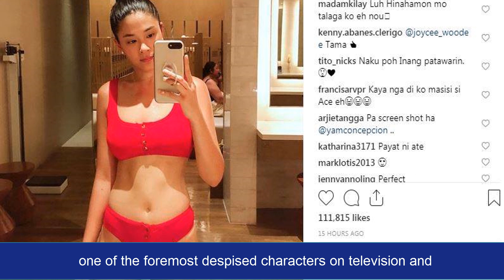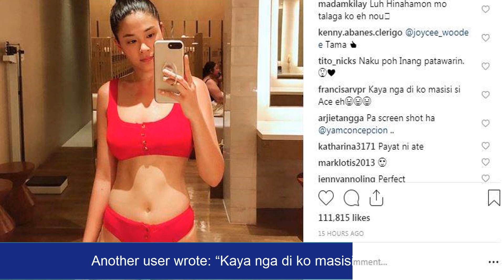Yam Concepcion’s Bkini Post: “Yan ang kinabaliwan ni Ace”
“Halik” performing artist Yam Concepcion is without a doubt
one of the foremost despised characters on television and
one of the foremost respected celebrities nowadays since
her successful depiction of her special lady character within the series.
In her later Instagram post, Yam let fans and netizens spouting once once more as she shared a photo of her parading her hot body whilr  fitting her red  two-piece bikini  outfit at the gym.
The post was at that point overflowed with comments from netizens, saying why Sam Milby’s character Ace  may not get enough  of Yam’s character Jade.
One netizen commented: “Yan ang kinabaliwan ni Ace 😜”
Another user wrote: “Kaya nga di ko masisi si Ace eh😄😄😄”